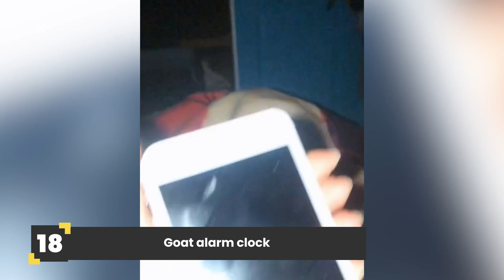20 Cute And Unusual Animals Who People Own As Pets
Sometimes people themselves feel like they're a bit different and unusual compared to the rest of the world. These people are often fascinated by strange and unusual animals and end up forming strong friendships and relationships with those animals. If you’re into to strange birds, unusual marsupials, and other fascinating animals, then you’ll love this unusual pet compilation.